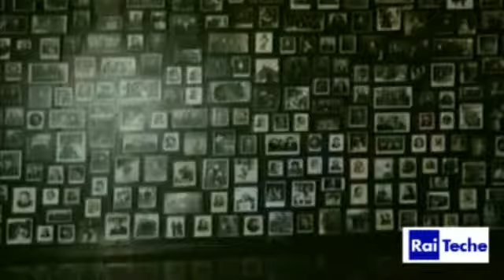2011-02-05 L'Aquila. Gli studenti del Colecchi e lo Spi Cgil raccontano Auschwitz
TGR Abruzzo 5 febbraio 2011. La restituzione del viaggio ad Auschwitz degli studenti del Colecchi con lo Spi Cgil.